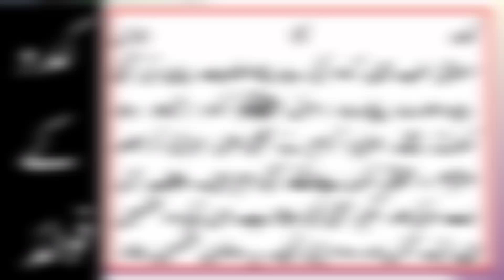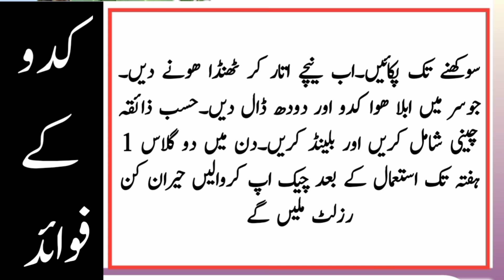Kaddu Kay juice kay fayde | kaddu ka juice | benefits of Pumpkin juice in urud | Golden Totkay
Iss video mn hum apko kaddu Kay juice 🧃🥤 Kay fayde batten gay .

For quries :
kaddu ka juice,
Kaddu ka juice ke fayde,
kaddu ka juice kaise banaye,
kaddu ka juice banane ka tarika,
kaddu ka juice peene ke fayde,
kaddu ka juice kaise banate hain,
kaduu ka juice for weight loss,
kaddu ka juice peene se kya hota hai,
kaddu ka juice banana,
Kaddu ka juice peene sy kya fayda hai,
kaddu ke fayde
kaddu ke fayde in urdu
kaddu khane ke fayde
lauki juice ke fayde
kaddu ke fayde bataye
kaddu lauki ke fayde
kaddu ke fayde in hindi
kaddu ke beejo ke fayde
halwa kaddu ke fayde
kaddu ki sabzi
lauki ke fayde
benefits of kaddu
benefits of Pumpkin juice